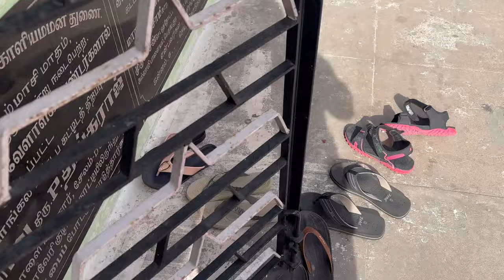சிவிகிரி பொங்காளியம்மன் கோவில கிடாவெட்டு